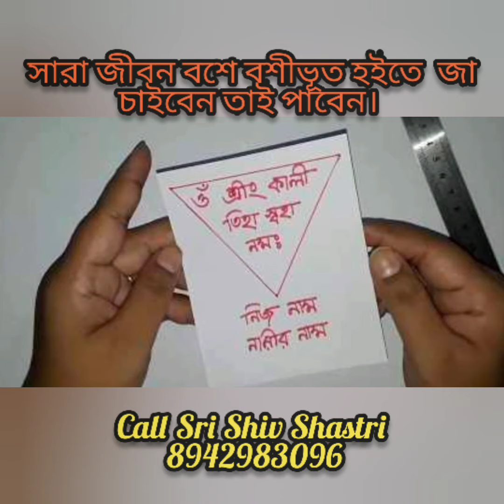সারা জীবন বশে বশীভূত থাকবে। জা খুশি তাই কাজ করান তীব্র বশীকরণ টোটকা cal Sri Shiv Shastri 8942983096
সারা জীবন বশে বশীভূত থাকবে। জা খুশি তাই কাজ করান তীব্র বশীকরণ টোটকা call Sri Shiv Shastri  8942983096